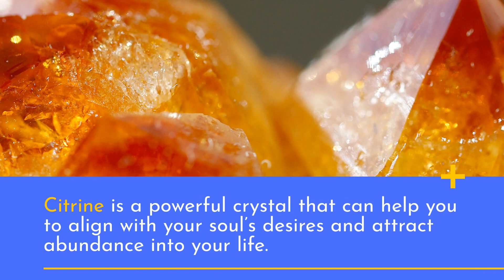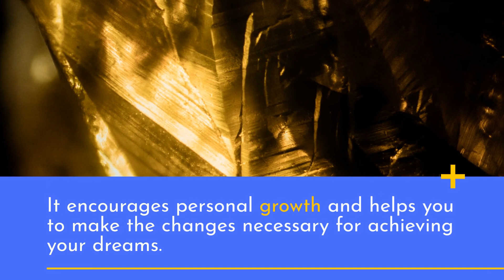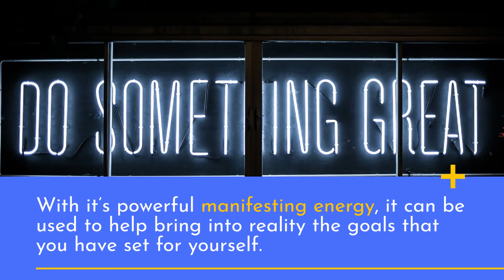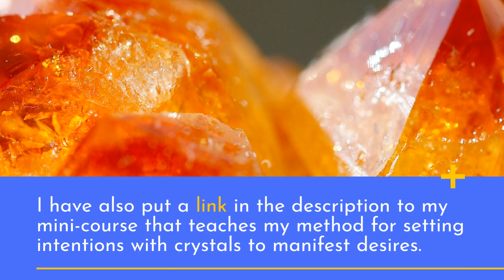The Power of Citrine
To learn how to set intentions using crystals so you can manifest your desires

Want to know the power of Citrine and how it can help you manifest your dreams? In this video, I'm going to show you all the amazing benefits that Citrine has to offer.

But first, If you would like to learn how you can set intentions with crystals so you can manifest your desires, look for the link in the description for my mini-course - Crystallizing Your Dreams.

Today we're talking about "The Power of Citrine" and why it's considered one of the most powerful crystals in manifestation work. We'll explore its healing properties, how it works with the law of attraction, and more. So let's get started!

The Power of Citrine: In Relation To Your Soul
Citrine is a powerful crystal that can help you to align with your soul’s desires and attract abundance into your life. It has strong properties of manifestation energy, which means it helps to bring forth what we desire in our lives. Citrine also works well with the law of attraction, amplifying any intentions you set and helping to bring them to fruition.

Healing Power of Citrine
Citrine is also known for its healing properties. It can help to boost your mental and physical energy, helping you to feel more balanced and energized. It can also help to clear away any negative energy that may be lingering in your environment or within yourself.

Transformational Power of Citrine
The transformational power of Citrine lies in its ability to help you move forward. It encourages personal growth and helps you to make the changes necessary for achieving your dreams. With it’s powerful manifesting energy, it can be used to help bring into reality the goals that you have set for yourself.

How to Harness the Powers of Citrine

To harness the power of Citrine for your own personal transformation, you can begin by holding it in your hand and setting an intention. Focus on what it is that you would like to manifest and allow yourself to feel gratitude for the things that have already been brought into your life. You can also keep a piece of Citrine near your bed at night or wear it as a necklace throughout the day to help keep your vibration high and in alignment with your desires.

Conclusion
Citrine is an incredibly powerful crystal that can be used to manifest abundance into your life. It helps to amplify intentions, clear away negative energy, and encourage personal growth. With its healing properties, Citrine can help to boost your mental and physical energy, helping you to feel more energized and balanced. So why not harness the power of Citrine today? Start setting your intentions and manifesting what it is that you desire! Good luck!

If you would like to purchase any of these crystals, please see the description below for links to my store.